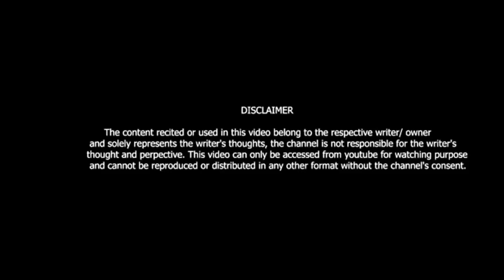शहीद भूपेंद्र में भगत सिंह नजर आव था||BY-JATIN SANWAR || VIKI ENTERTAINMENT